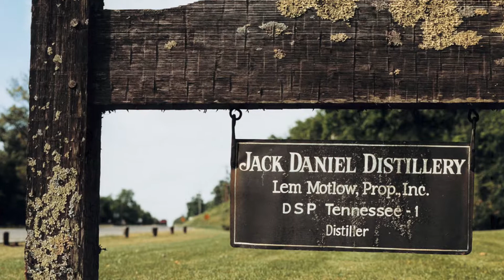Mock Jack Daniel's Advert - Rough Cut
Mock Jack Daniels commercial - lighting exercise